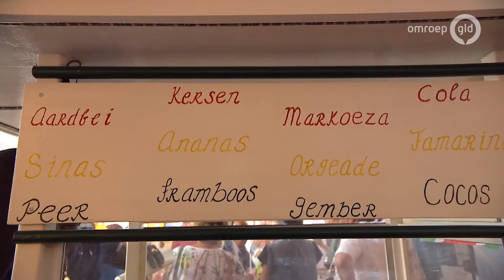De Week van Gelderland 6 juli 2018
Deze week in ons mediacafé:
- De nieuwe marsleider Henny Sackers van de Vierdaagse
- Kleindochter Lisanne met haar oma over haar aangereden opa
- Het Zwarte Cross strijdlied van Hans Keuper
- De brandweer, een boswachter en een ijscoman over de droogte
- Oud-topturnster en de Nijmeegse turnvereniging over de overleden coach Boris Orlov